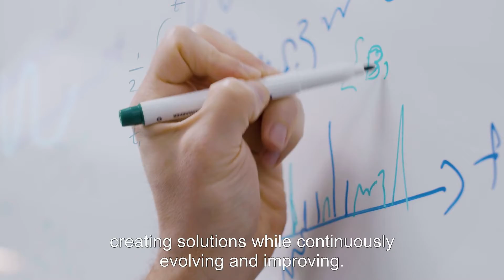The World’s Leader in Robotic Solar Panel Cleaning – Ecoppia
Ecoppia envisions more than automated robotic cleaning. See where the future of solar PV cleaning is headed, and how data-driven solutions will play a vital role in O&M for renewable energy.

Our solutions are more than autonomous solutions - They address global solar challenges, offering products delivering safe and efficient cleaning, reliable service and depend on partnerships with dedicated EPCs and power companies for a more empowered future.